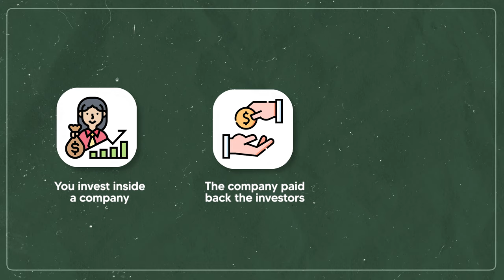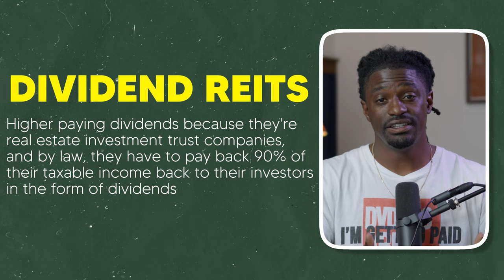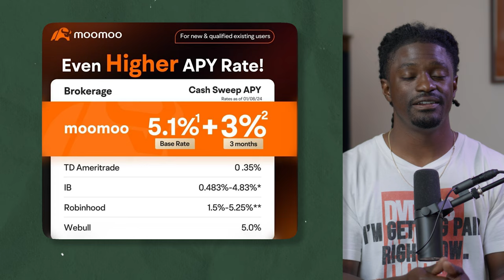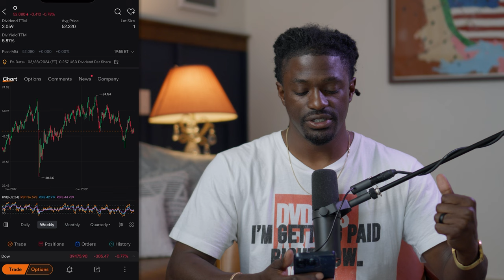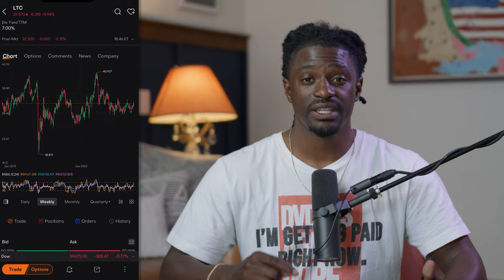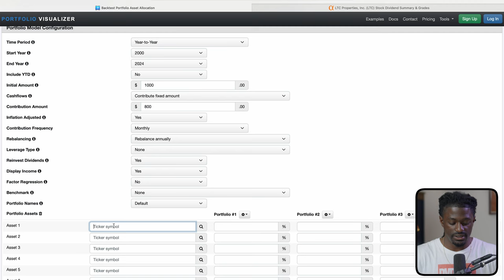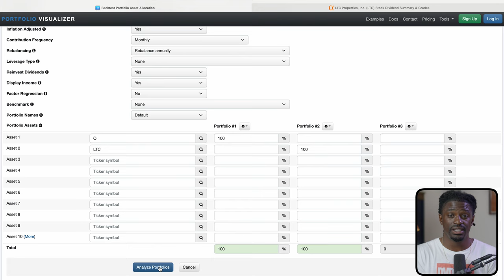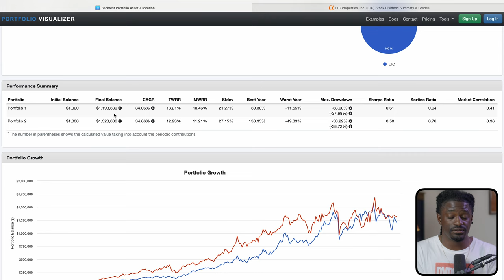2 Stocks How Much Do You Need To Make $1000 Per Month In Dividends - Passive Income